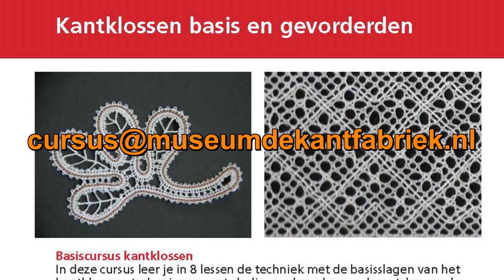® Bolilleras | Encaje de bolillos | Noticias | Museo del encaje Kantfabriek de Holanda 2018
CURSO DE ENCAJE DE BOLILLOS BASICO Y AVANZADO
Lugar: Museo del encaje Kantfabriek de Holanda.
Profesora Rinie Verhaegh
Duración del curso 8 lecciones de curso básico y 8 lecciones avanzadas
Curso básico Miércoles 5 y 19 de septiembre, 3, 17 y 31 de octubre,
14 y 28 de noviembre y 12 de diciembre de 2018
Avanzado Jueves 13 y 27 de septiembre, 11 y 25 de octubre,
8 y 22 de noviembre, 6 y 20 de diciembre de 2018
Data 2019 está disponible en el sitio web
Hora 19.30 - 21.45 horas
Costos € 137.50 incl. Café / té, no incluye Materiales